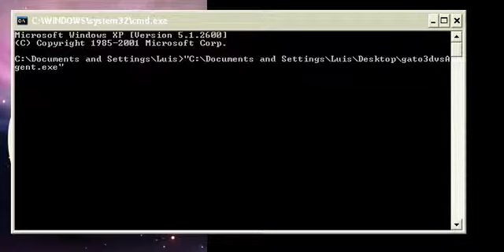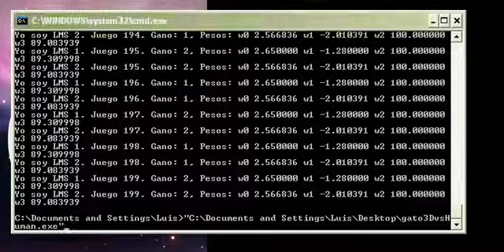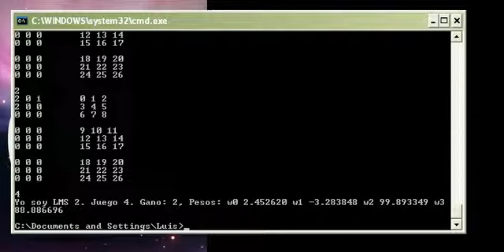Gato 3D con LMS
Ejemplo de el algoritmo LMS utilizado para que una computadora aprenda a jugar al Gato en 3D.